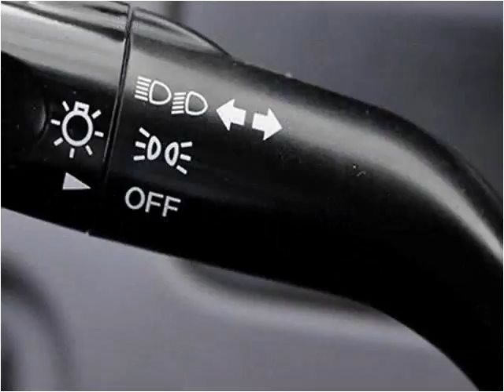2001 Ford Escape Used Cars Littleton CO